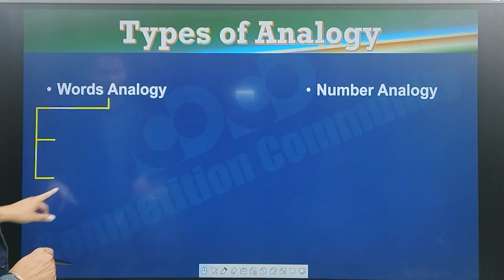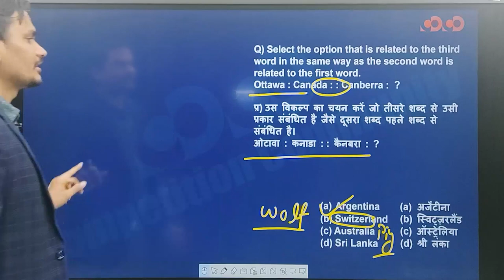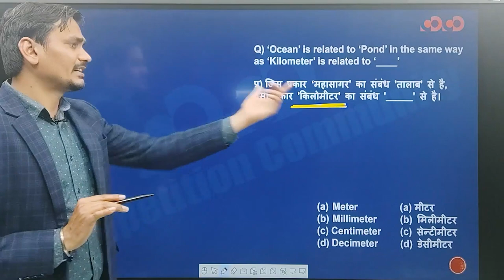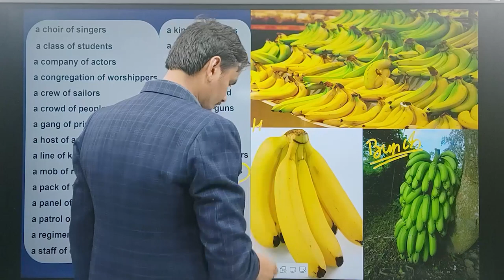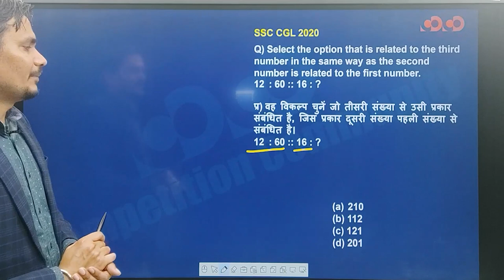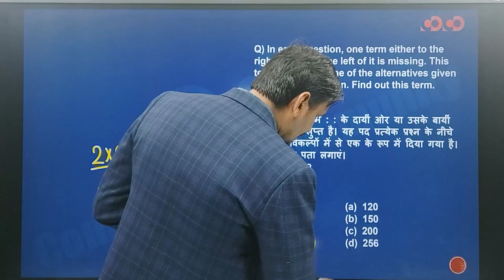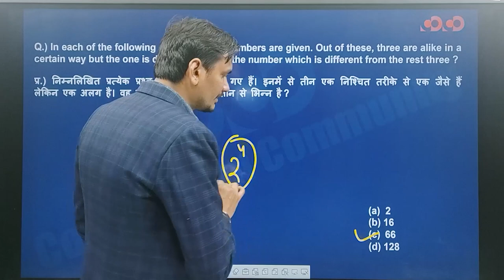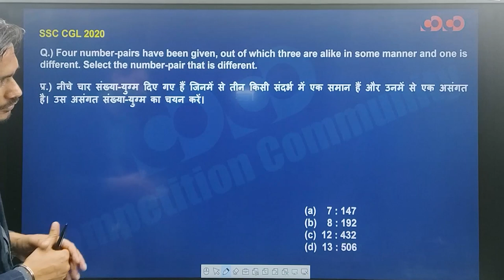SSC CGL/CHSL - Reasoning || Analogy & Classification